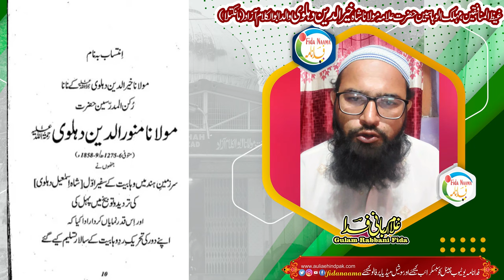Biography Hazrat Molana Shah Khairuddin Dehlvi تعارف حضرت شاہ خیر الدین دہلوی والد ابو الکلام آزاد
Assalamu Alaikum

Dargah Moulana Khairuddin Shah(R.A),the father of Moulana Abul Kalam Azad | Kolkata Dargah

تعارف حضرت مولانا
 شاہ خیر الدین دہلوی
والد ابولکلام آزاد

Copyright Declaimer